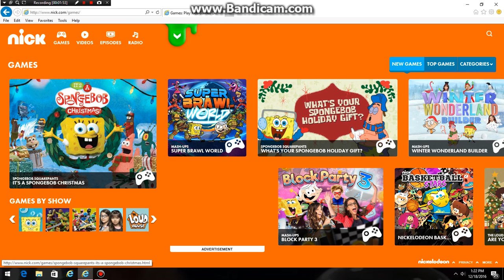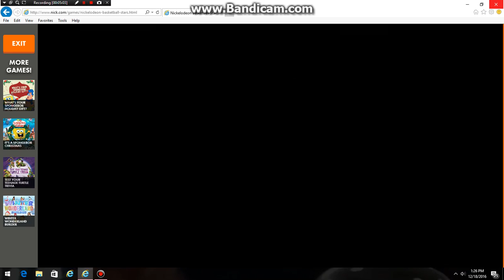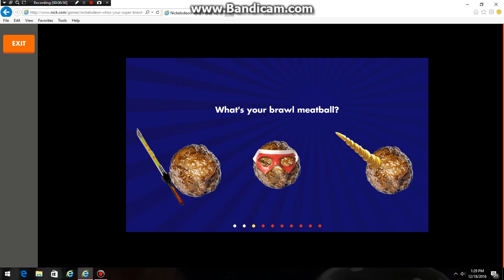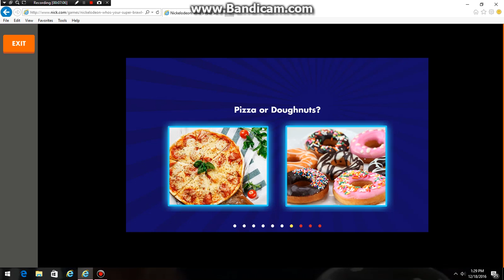Welcome to my second channel